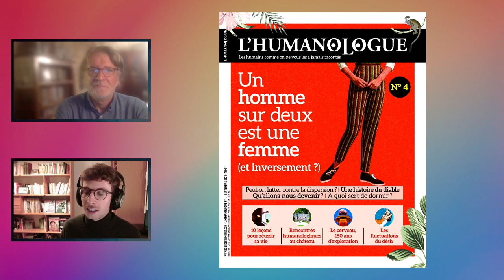L'Europe et la France sont-elles des terres chrétiennes ? | Humanologue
L'Europe et la France auraient, dit-on, des racines avant tout chrétiennes. Qu'en est-il vraiment ? Pour répondre à la question, l'humanologue part des données actuelles et s'aventure dans l'histoire du Vieux continent.

Avec : Jean-François Dortier, Hugo Albandea